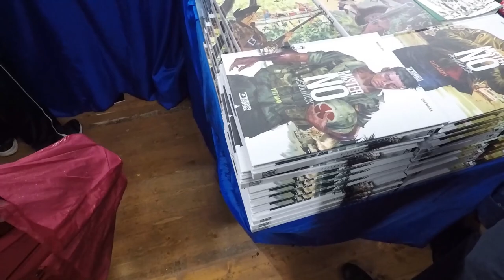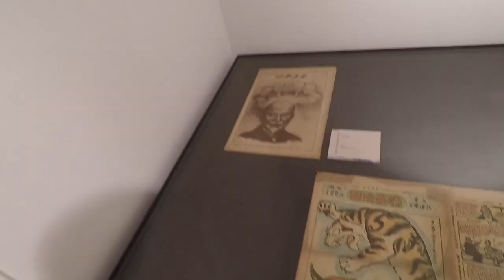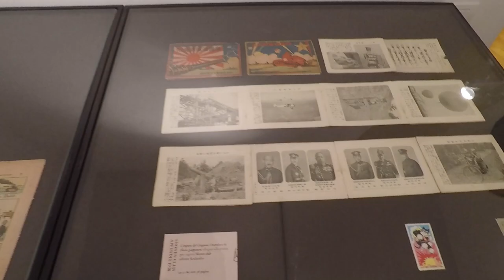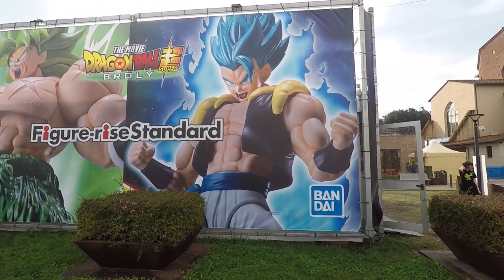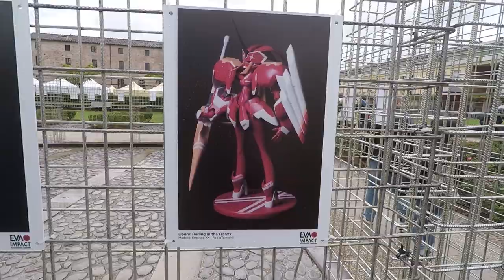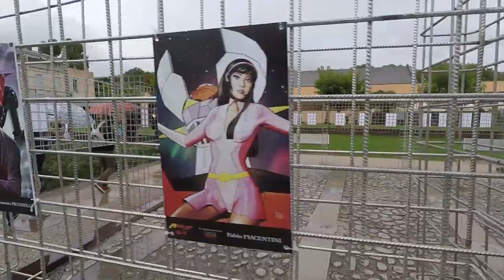Il Vlog di Lucca Comics! (2019)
Dagli archivi pelati il video mai uscito di Lucca 2019